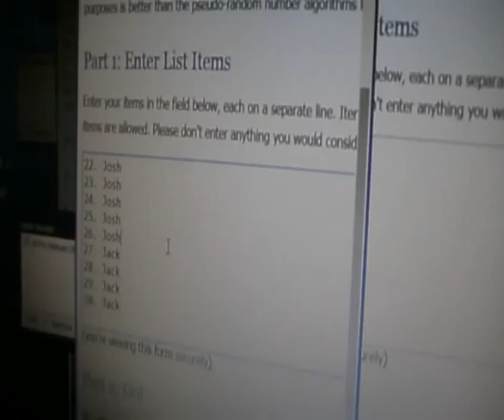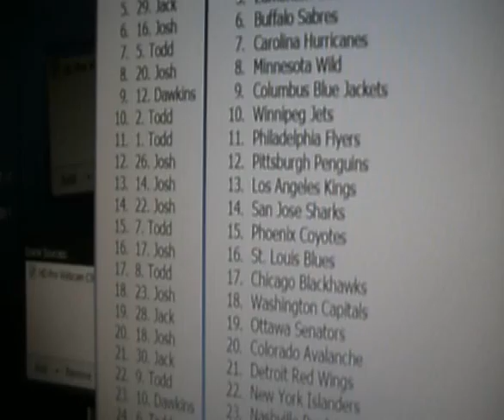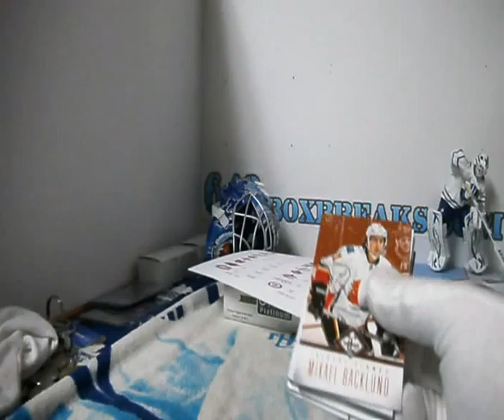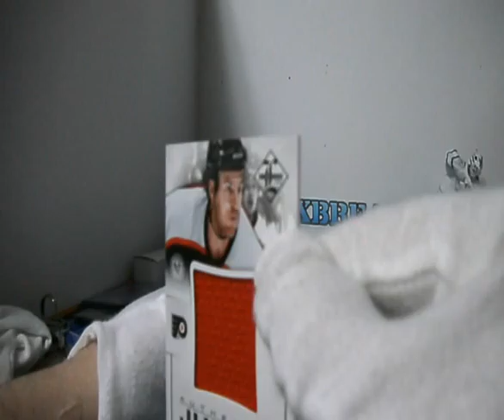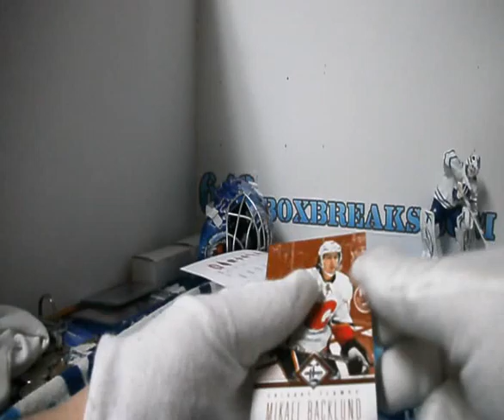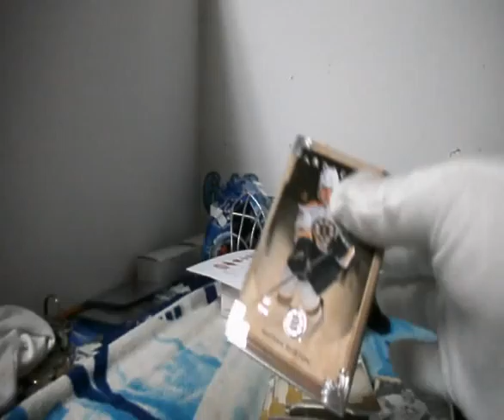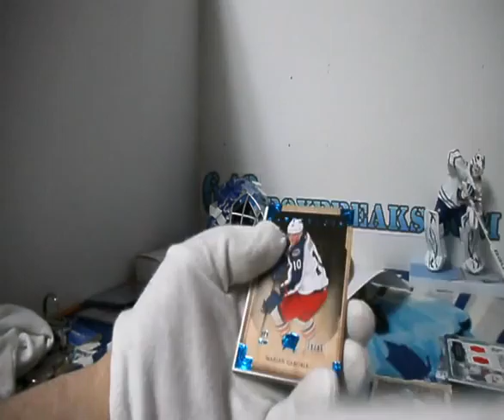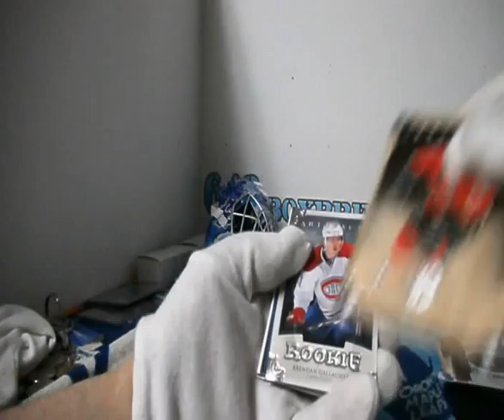Subterfuge Cricket 12-13 limited Random Team and Shanedawgs 13-14 Artifacts